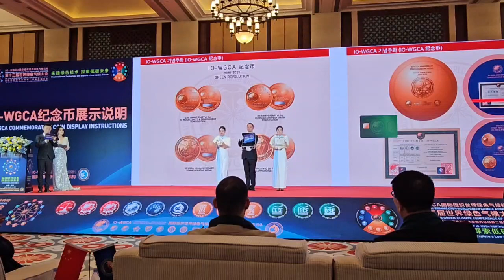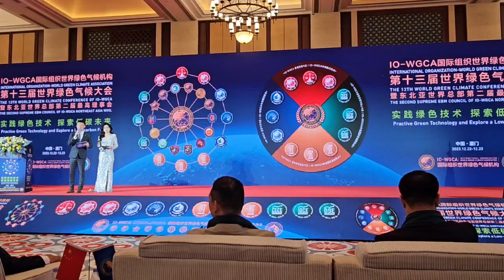IO.5 국제기구 세계녹색기후기구/IO-WORLD GREEN CLIMATE ASSOCIATION